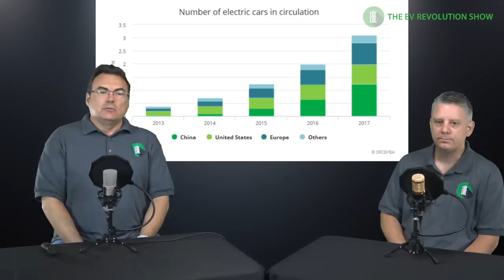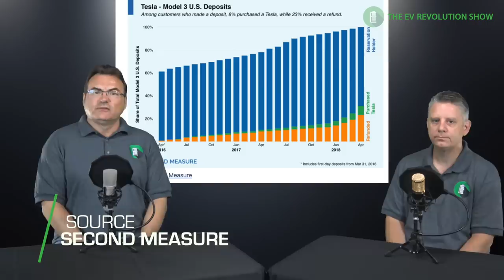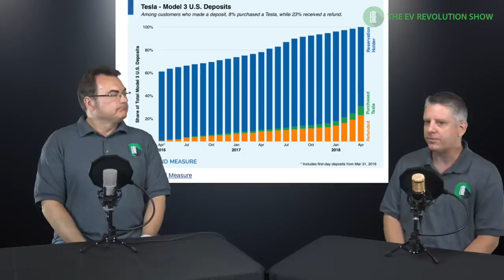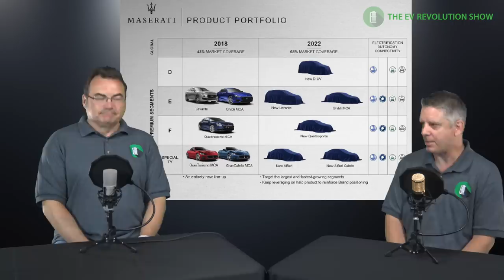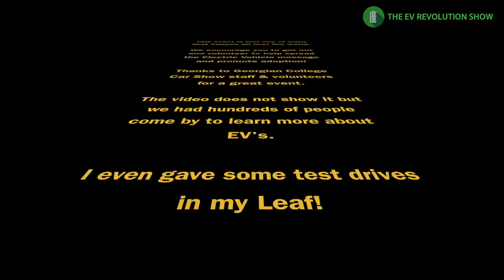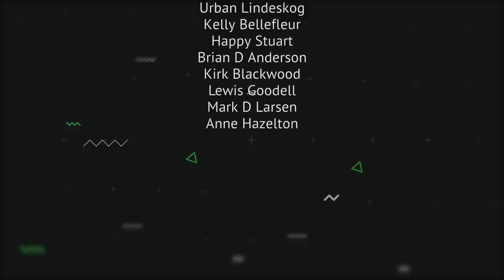Episode 6 - 10,000 Superchargers and more EV News!